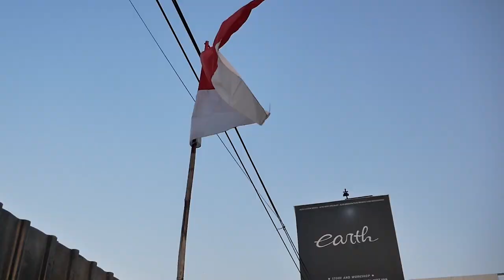PILIH VELG UNTUK LANJUTAN MODIFIKASI MITSUBISHI XPANDER MERAH SABER 3OK CHALLENGE, VOTE YA!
HELLO EARTH
DI VIDEO KALI INI KAMI MENETAPI JANJI KAMI, SEBELUMNYA KAMI UCAPKAN TERIMA KASIH KEPADA PARA SUBSCRIBER KAMI YANG SUDAH MEMBANTU KAMI HINGGA 30K. DI VIDEO INI ADALAH LANJUTAN MODIFIKASI KAMI UNTUK HADIAH UNTUK KALIAN SEMUA YANG SUDAH MEMBANTU KAMI MENCAPAI 30 K! BANTU KAMI PILIH VELG YANG TEPAT YA GUYS, DI TUNGGU COMMENTNYA, ENJOY.